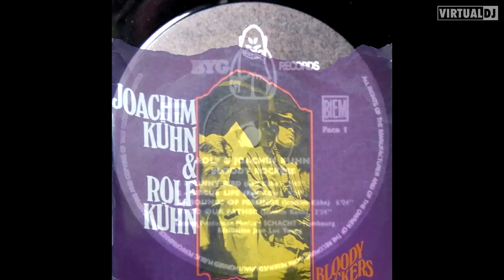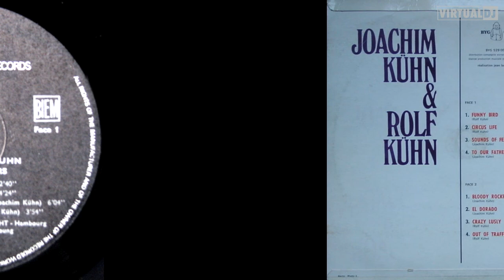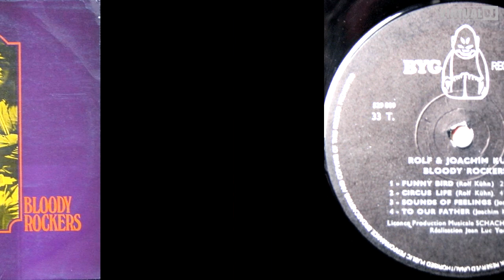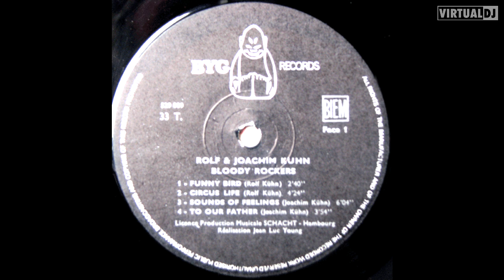Joachim Kühn & Rolf Kühn - sounds of feelings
slightly more jazzy feel to this one but still in a similar style to the other 2 uploads . the rest of the album is pretty skronky free jazz